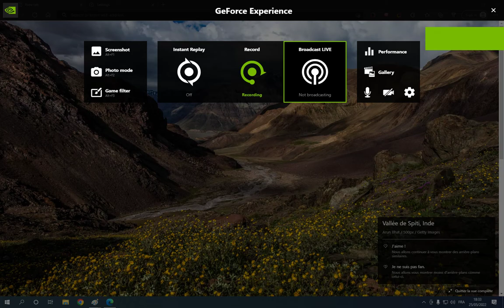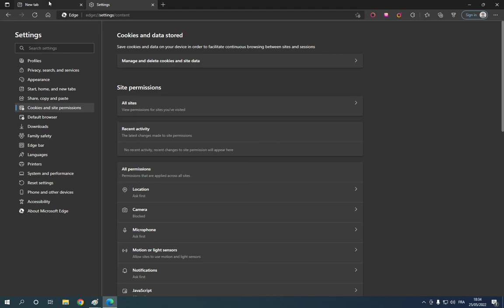How To Turn ON / OFF Camera Webcam on Microsoft Edge Browser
in this video we discuss :